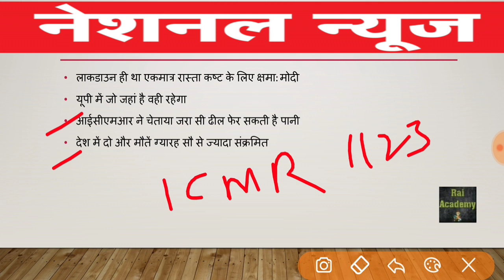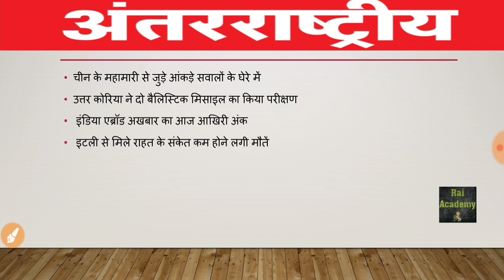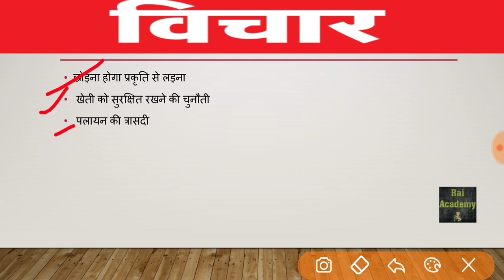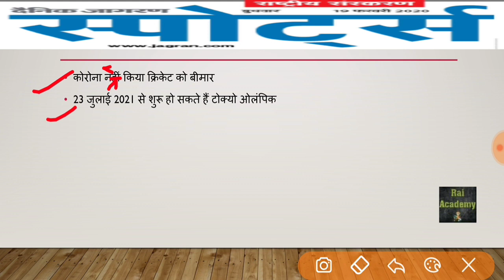March 30, 2020// Dainik Jagran News Analysis in Hindi